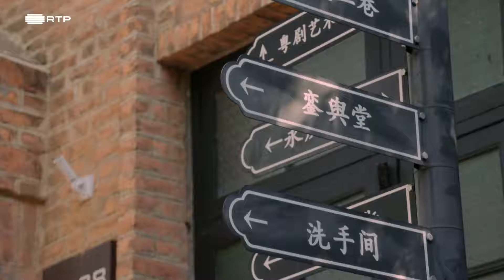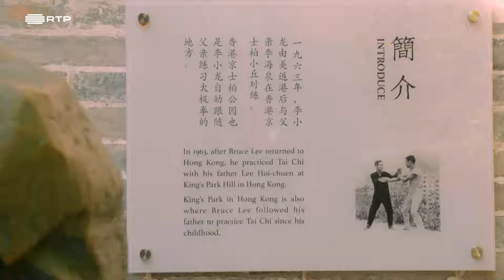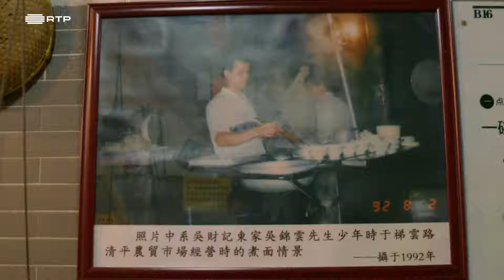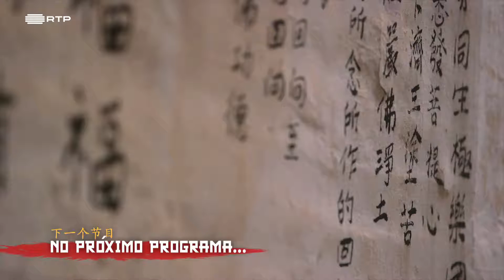Ni Hao China Episódio 2